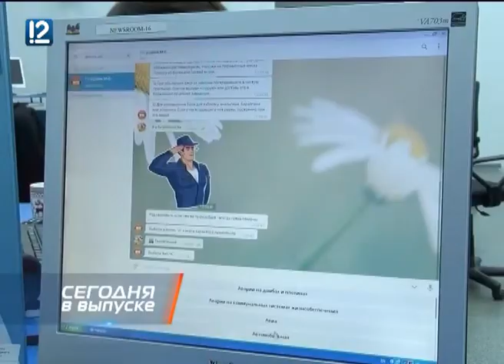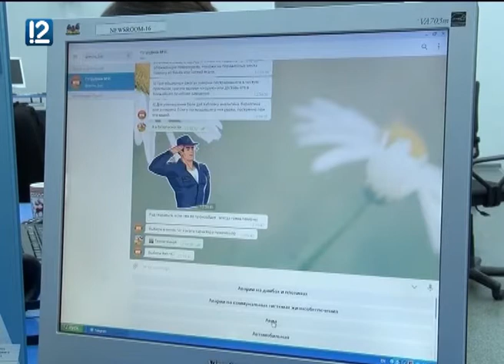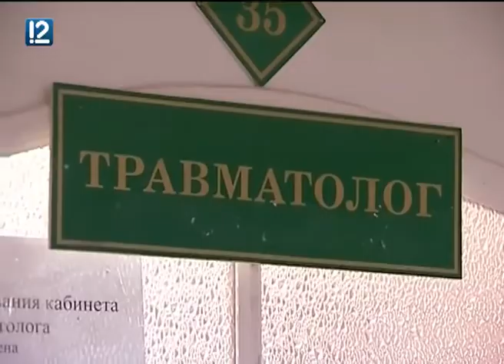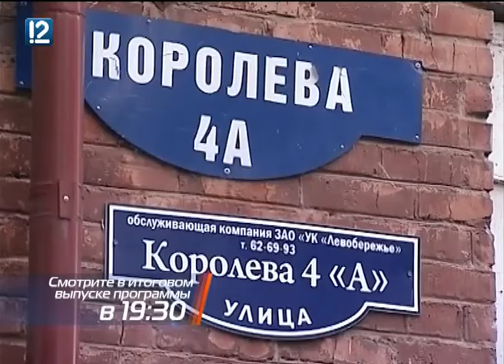Час новостей от 11 октября 2017 года. 17:00